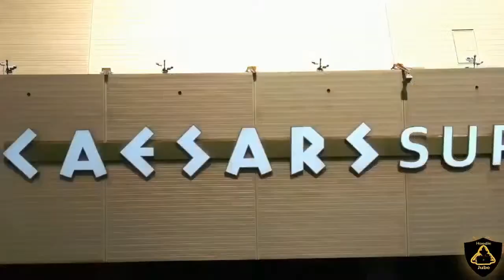New Orleans Saints Lose David Onyemata To Atlanta Falcons